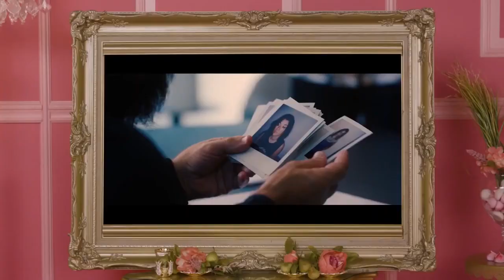Trixie and Katya roasting netflix for 2 minutes straight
This duo is the moment, c'mon now